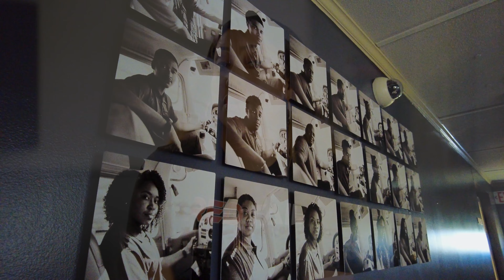Why I Fly: Brandy Harris - Flight Attendant & Pilot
Brandy started her aviation life as a flight attendant.  After learning more about the flight deck, becoming a pilot was the new goal.

This "Why I Fly" story was made possible through a grant from the  @OHEducation   and a partnership with the @nationalaviationhalloffame5689,  @HemlockFilms, @RedTailScholarshipFoundation  and Spotlight Business Solutions.